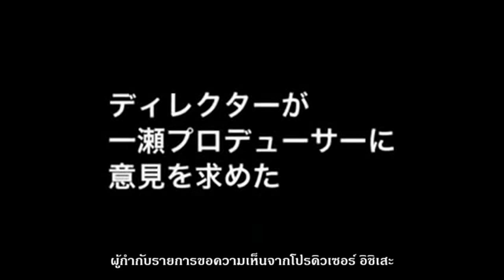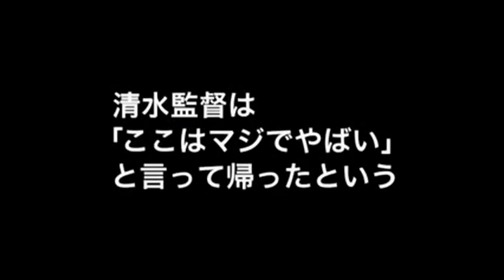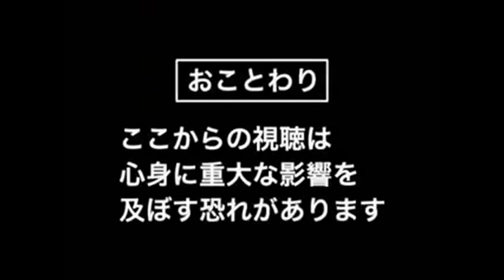[พากย์ไทย] Japanese Horror - โทชิโอะซัง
::รายชื่อ::
OpenzClose
Eng
***ขออภัยที่มิกซ์เสียงตอนนี้ไม่ดีครับ ไฟล์ต้นฉบับมันตัดเสียงไม่ออกจริงๆ***